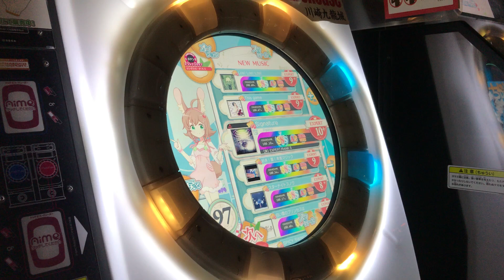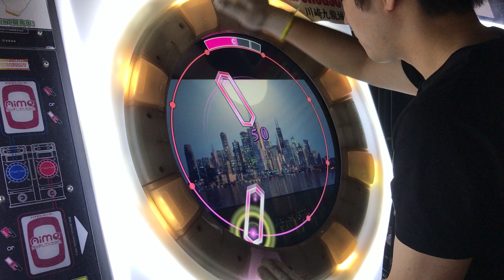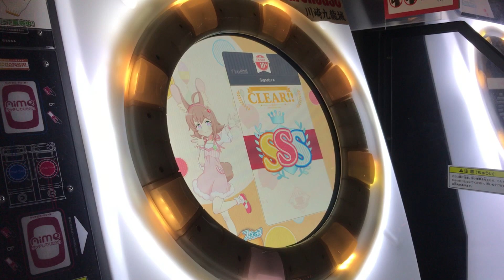【直撮りmaimai】 Signature EXPERT 理論値AP (Player:Anthoney)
Player:Anthoney (twitter→@DJ_CELICA)

意外と難しい！